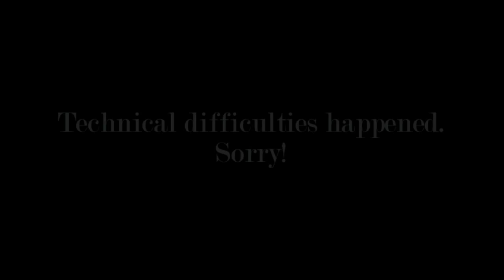Purcell - Dido and Aeneas - Act III, Scene 2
This performance was for extra credit in music history. To the musicians, thank you so much for agreeing to be in this (slightly ambitious) project, and I'm so proud of you all for pulling it together in such a short amount of time. Rather early in the morning, too.

Extra points to Nick, for singing Aeneas while sick, to Natasha for filling in last-minute as Belinda, to the injured instrumentalists, and to Thomas for keeping things together while I was dying on a desk. Also to Micha for the camera, and to Tamara for filming.